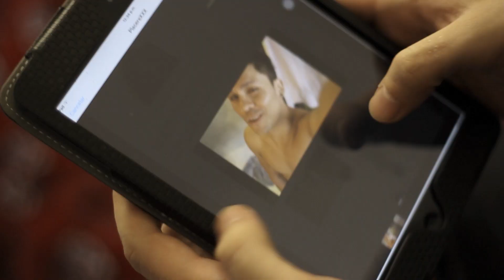SÁTIROS- Trailer Oficial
Dirección: Roberto Mares
Producción: Javier Ruiz
Guión y fotografía: Tonalli Melo

La bacanal films
Liebsted films